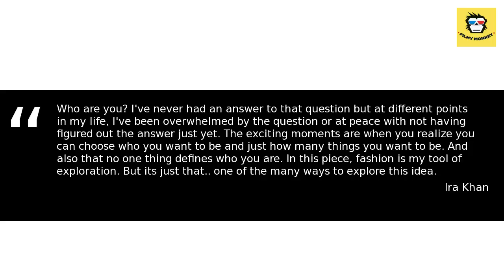Ira Khan shares yet another picture from her first photoshoot!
Ira has yet another gorgeous picture she shared from the same photo shoot a day later,  donning a totally different avatar from what she did in the earlier picture.